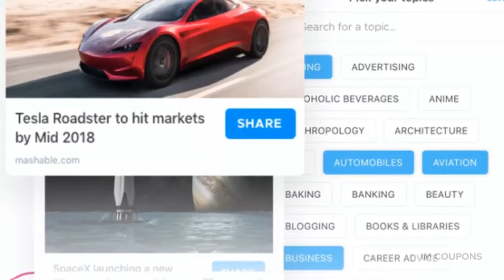Crowdfire Coupon DISCOUNT Code •⋆ Annual $360 Off Promo Special Offer Deal!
"This social media tool is on fiirrreee" - Alicia Keys

Find, schedule, and manage content on all social accounts with Crowdfire

Meet Nischal.

Six years ago, Nischal was an ambitious engineer looking to make more money. So, he started a blog.

However, nobody was reading his blog, and he quickly learned that visitors were more important than content. (No visitors=no money)

So what did he do? He built a tool that could radically grow his following.

That tool? Crowdfire.

Crowdfire helps you find people to follow, discover and schedule content, and manage all your social accounts from one place.

Turning your social media accounts into cash cows starts with a solid following.

Crowdfire helps you follow the right people and get rid of inactive accounts, leaving you with only people interested in your brand.

Once the followers start rolling in, you’ll be able to impress them with articles and images that are automatically discovered by Crowdfire based on your favorite topics.

Posts can also be automagically customized so that you can crank out tailored posts for every social network. (No more struggling with post creation for every site.)

And when the time is right, show yourself some love on all your social profiles by sharing your info on your blog or online shops, or by adding your own RSS feed.

In addition to finding content, Crowdfire helps you share it as well.

Automatically post at peak times or specific times chosen by you!

You can even schedule a post to go out multiple times.

Currently, millions of small businesses, artists, influencers, and freelancers use Crowdfire to maximize their social media potential.

And because we know that Sumo-lings can also benefit from Crowdfire, we put on our negotiating pants and brought home a great deal.